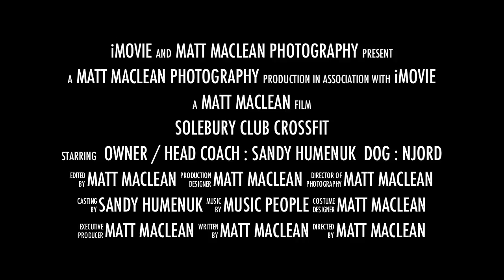Solebury Club CrossFit - Trailer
The Solebury Club CrossFit Movie Trailer.